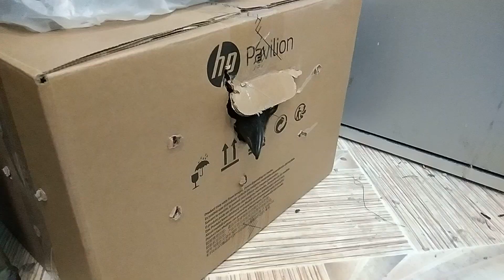Совиные нежности и сойка бумеранг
Почему птицы едят цыплят, можно ли трогать сову и откуда у нас ручная сойка.
Мы продолжаем строить реабилитационный центр для диких птиц. Поддержать наш проект и приобрести классные вознаграждения можно на платформе Planeta.ru
«Воронье Гнездо» — это реабилитационный центр для птиц. В московском стационаре наши подопечные проходят лечение, а затем отправляются в просторные вольеры недалеко от города Киржач (Владимирская область). Мы всегда стараемся вернуть животное в природу, а если это невозможно, то обеспечить ему достойное доживание рядом с человеком.
За 2021 год мы приняли на реабилитацию 1166 птиц. Около 65% наших подопечных вернулись на волю.

Мы существуем исключительно на собственные средства и пожертвования неравнодушных. Вы всегда можете поддержать нас, сделав финансовое пожертвование на карту Сбербанка 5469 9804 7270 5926 (Вера Пахомова), либо по реквизитам фонда.

БФ "ВОРОНЬЕ ГНЕЗДО"
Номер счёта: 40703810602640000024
Валюта: Рубли
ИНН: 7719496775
Банк: АО «АЛЬФА-БАНК»
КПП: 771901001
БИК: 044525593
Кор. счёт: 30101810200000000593